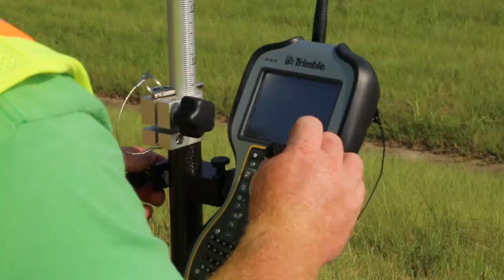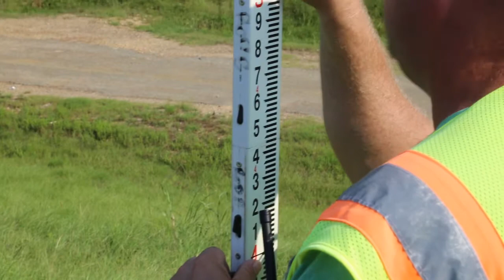People of MDOT- State Surveyor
On this episode, State Surveyor Chad Ainsworth details the misconceptions of surveying, property mapping and the work that goes into surveying a project including topographic, hydraulic and boundary surveys that help build Mississippi roadways and keep them safe for the traveling public.